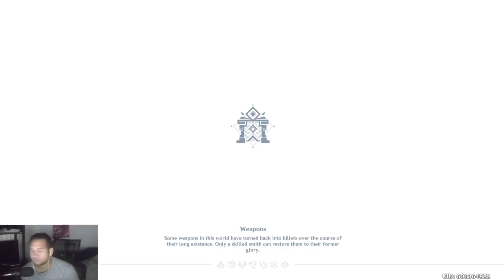Secret Summer Paradise Part 2 Playthrough! | Genshin Impact 3.8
Looks like we have another new section here!